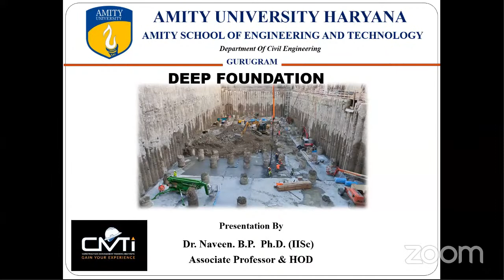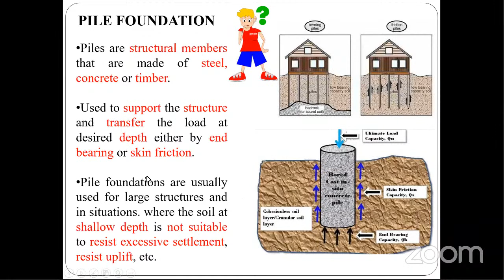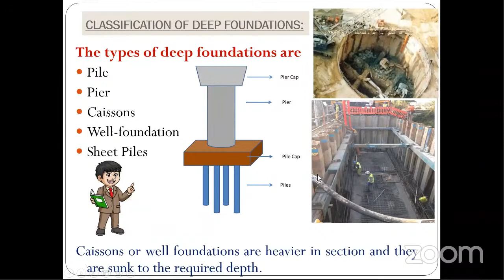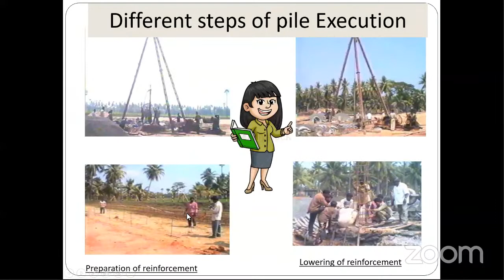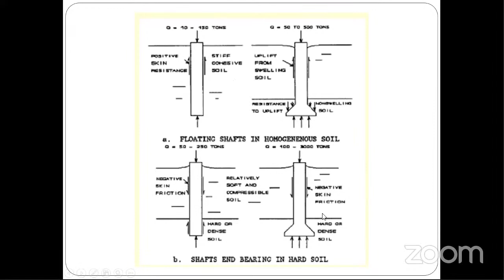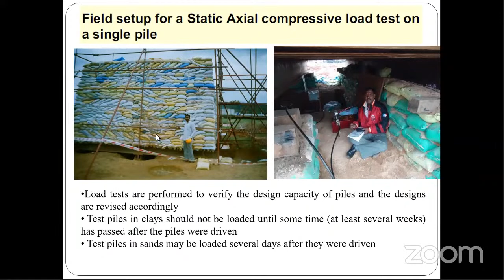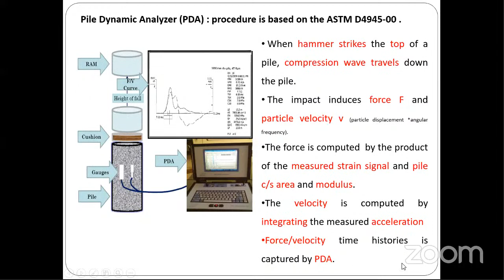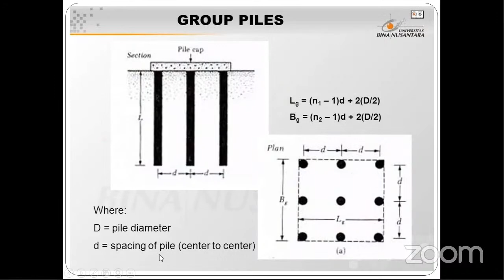Infrastructure Lecture Series (Session 12/16)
Feedback form who ever attended the session

E Certificate will be auto generated

CMTI has strong advisory board with experts from the Industry, for more details

CMTI has training programmes for working professionals also. CMTI is official Technical Training partner of Naredco Karnataka

CMTI is associated with various professional organizations like ACCE / IGBC /Focus.

For Offline / Online short term courses / Internship Courses fill the enquiry form

For Self Learning / you can buy the courses at our

For more details you can whatsapp to 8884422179/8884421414